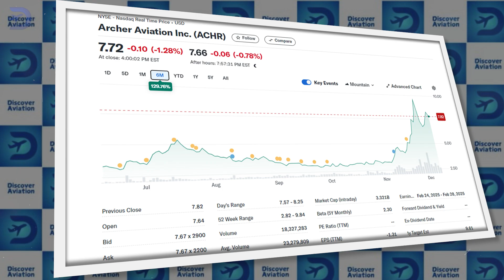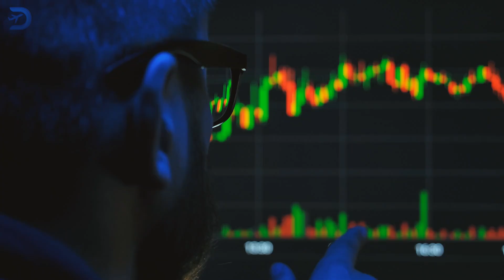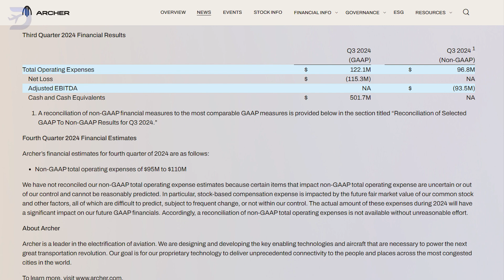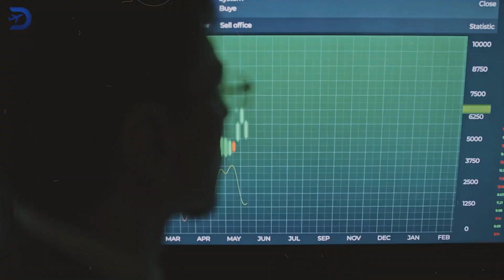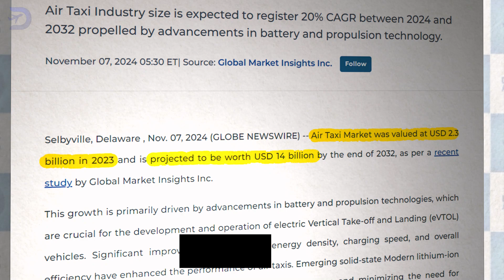Archer Aviation's Stock Rollercoaster: From 204% Surge to 23% Plunge—What's Next?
Archer Aviation has been on a wild stock ride, surging by 204% before plunging by 23%. What’s driving these dramatic shifts, and what does the future hold for this air taxi pioneer? In this video, we break down Archer’s recent highs and lows, including the impact of regulatory developments, partnerships like Stellantis, and their ambitious plans to launch eVTOL services by 2026.

Learn about their Midnight eVTOL aircraft, a $6 billion order pipeline, and the challenges Archer faces in the competitive eVTOL market. With investors divided and the air taxi market heating up, is Archer poised for a comeback, or will turbulence continue?